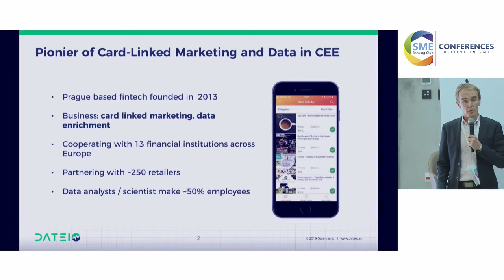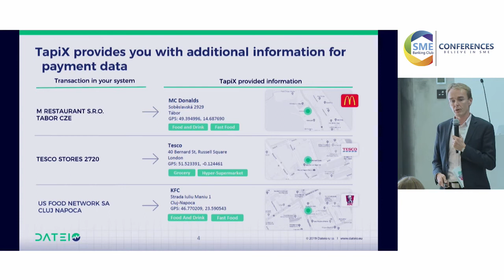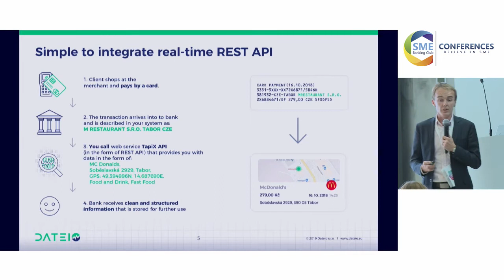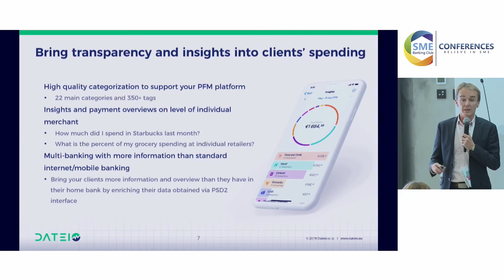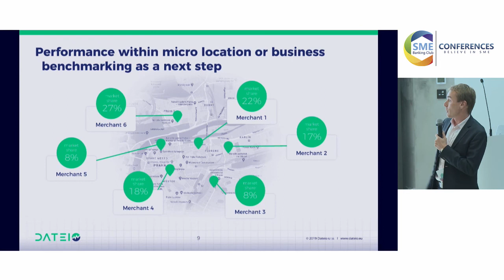CEE19: Dateio Pitch - Ivan Dovica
Ivan Dovica (Dateio). Pitch during the CEE SME Banking Club Conference 2019 (Warsaw, October 21-22).

Dateio is a fintech company founded in Prague (Czech Republic) in 2013..
Here ar the main bullet points of Ivan's pitch:
✅Banks are the source of one of the essential data for banks and companies - payment data.
✅The digital age and PSD2 interfaces increase pressure to deliver the analytical value of payment data.
✅The provided data can be used for customer's analysis and decision-making processes: bring transparency and insights into customer's spendings, company finance management, performance within micro-location, or business benchmarking.